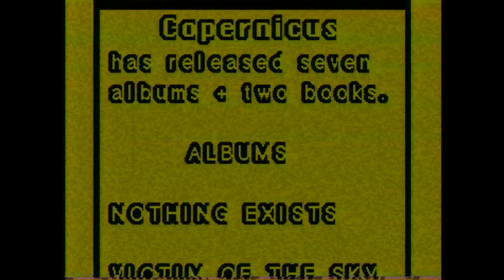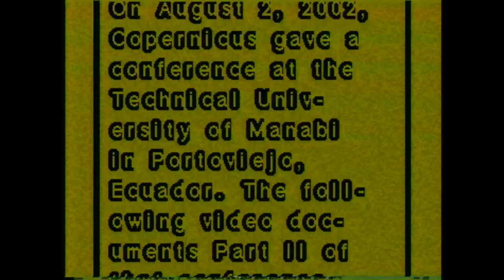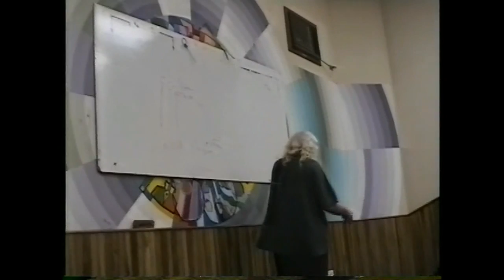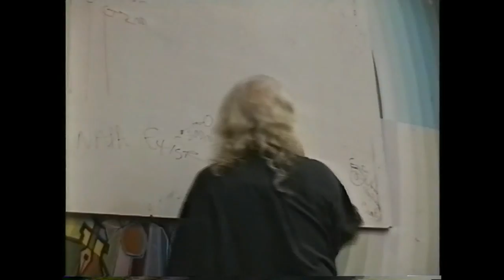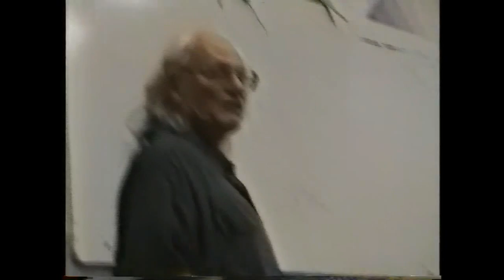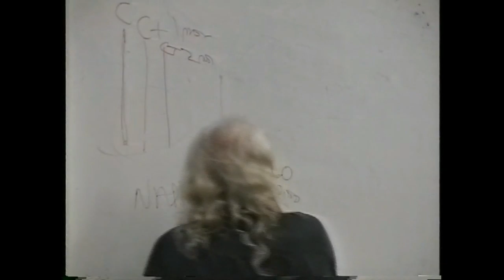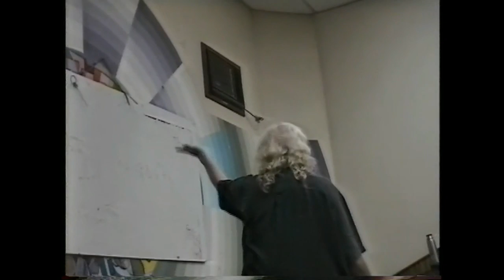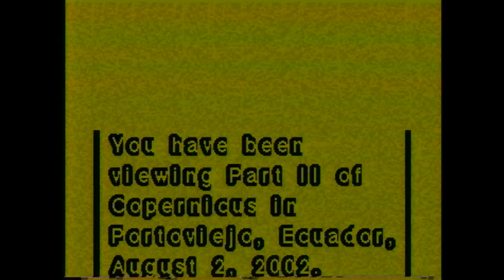Copernicus lecture on Nonexistence in Spanish at the Univ. of Manabi. Part 2.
On August 2, 2002, Copernicus performing at the University of Manabi in Portoviejo, Ecuador was invited to give a lecture on Nonexistence. Fascinating interplay with Copernicus and audience. Part 2.